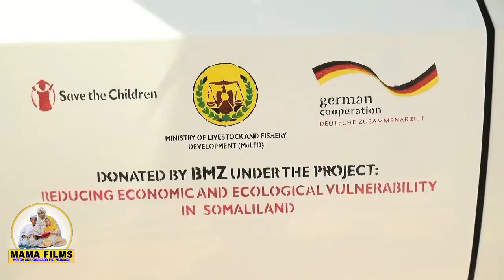Wasiir Siciid sulub oo Gadiid kala wareegay Haayada Save